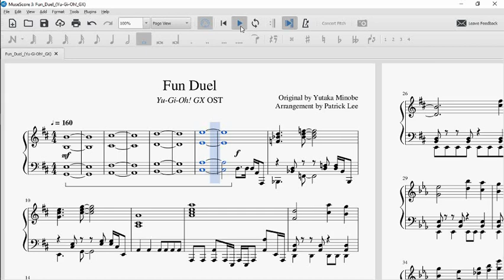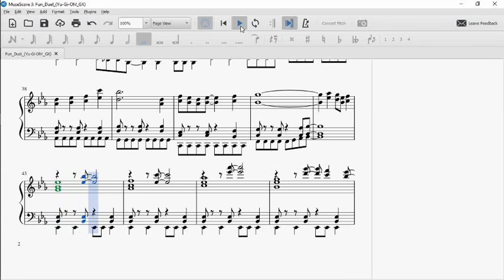"Fun Duel" (Yu-Gi-Oh! GX OST) [Unofficial title] | Piano Arrangement (MIDI in description)